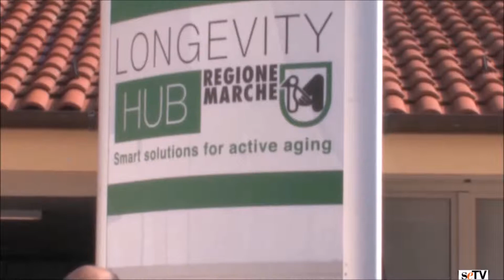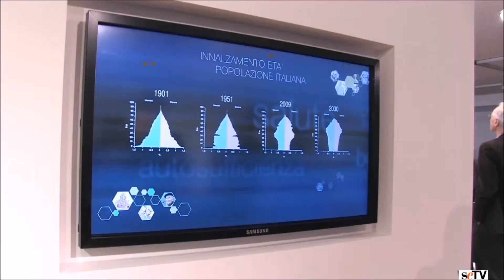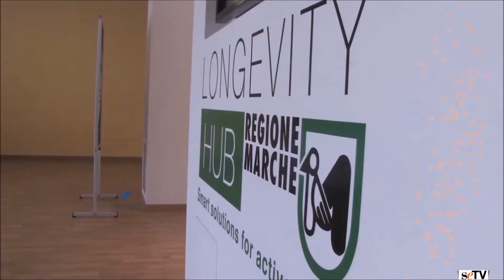Longevity HUB - La casa intelligente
Anziano, parte attiva della società, una risorsa, un'opportunità. Per rendere tutto ciò possibile è nata Longevity Hub - la Casa Intelligente, inaugurata a Fabriano dall'INRCA e dalla Regione Marche. Ne abbiamo parliato con il Sindaco di Fabriano, Giancarlo Sagramola, con il Presidente della Regione Marche, Gian Mario Spacca, con la dott.ssa Fabrizia Lattanzio della Direzione Scientifica INRCA e con il Presidente INRCA, Vinicio Albanesi.

✓ Cos'è SenzaetaWebTV?

Senzaetà è il network informativo dedicato ai temi della Salute, del Benessere, della Famiglia, della Qualità della Vita. Nato intorno alla storica rivista Senzaetà, con la direzione scientifica del prof. Paolo Crepet, psichiatra e scrittore, si è sviluppato dando vita a diversi canali di informazione. Tra loro, SenzaetàTV, che racchiude rubriche tematiche, approfondimenti, interviste, pillole video, speciali dedicati ad eventi o argomenti di stringente attualità, con opinion leader ed esperti di riguardo, enti, istituzioni, aziende pubbliche e private.